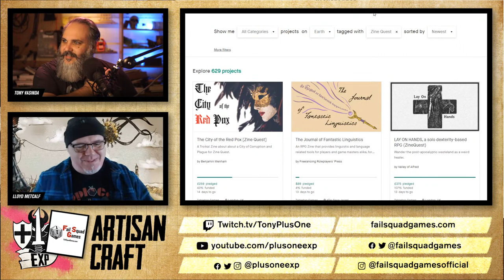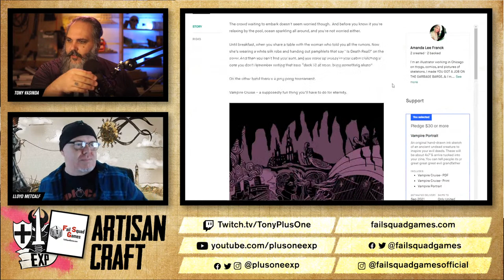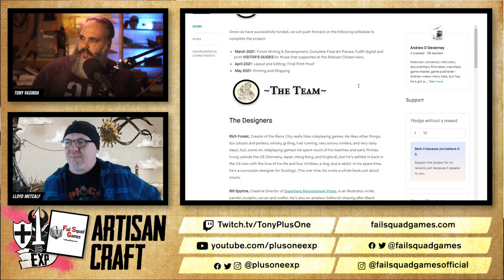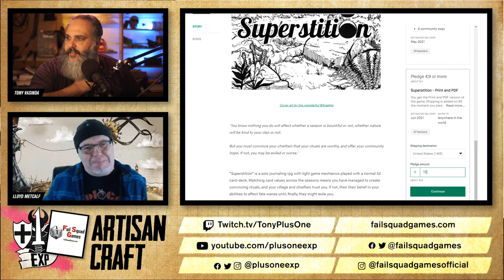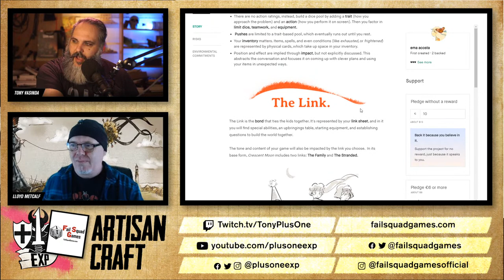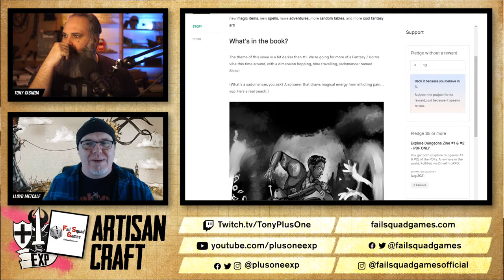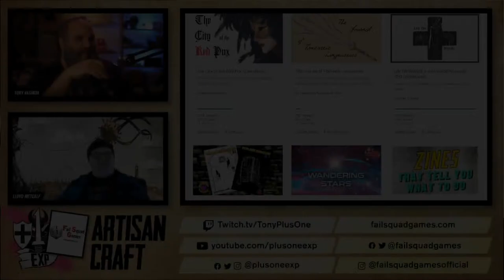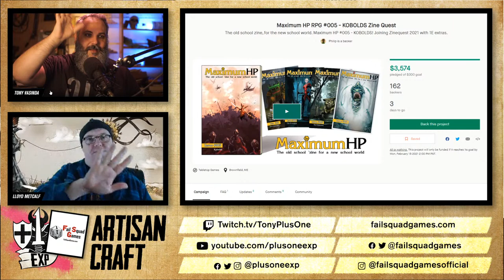Artisan Craft w/Tony and Lloyd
Join Tony & Lloyd as we talk about some of the art on the amazing Zinequest projects that are live right now on Kickstarter. Have a project you love? Let us know.